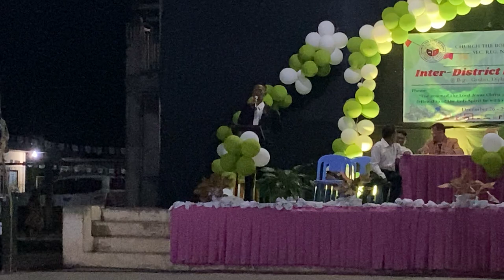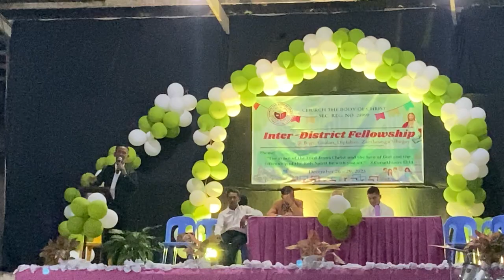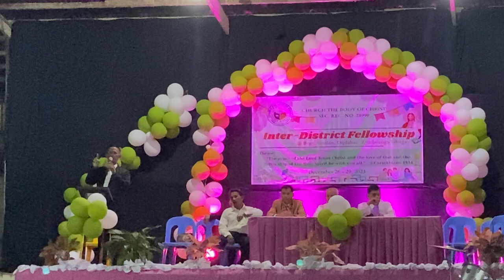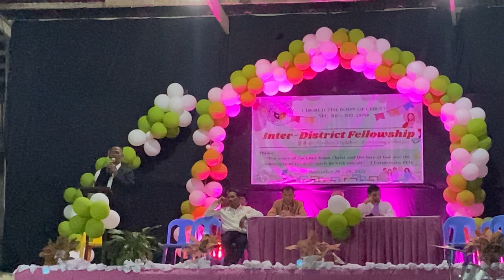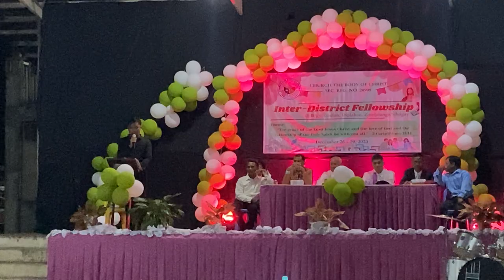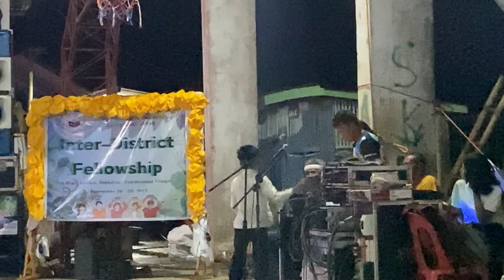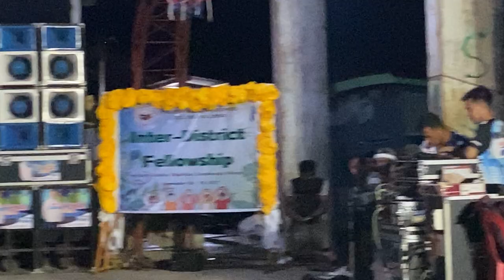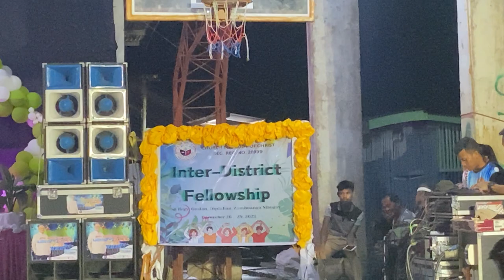INTERDISTRICT FELLOWSHIP MUSICAL NIGHT FULL COVER!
We've carefully selected tracks that resonate with our content, always attributing the artists and acknowledging their creative contributions. While adhering to fair use policies, we aim to respect intellectual property rights by using these musical pieces to enhance and complement our message without infringing upon the original creators' rights.